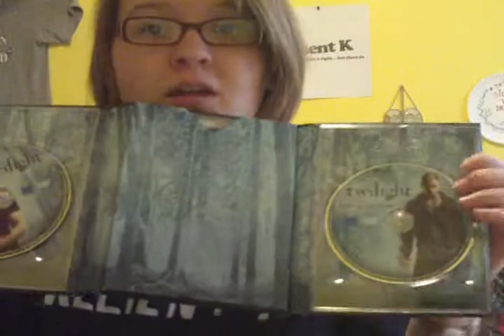5AK 3/23: Jenny is in Love with a Mitten.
what up, nerdy happy dancing?

oh!  i forgot to challenge.  here it is:
lip sync to some of the most played song in your itunes/other music player.
and the winner is... 3!  That's Kayla!  =D